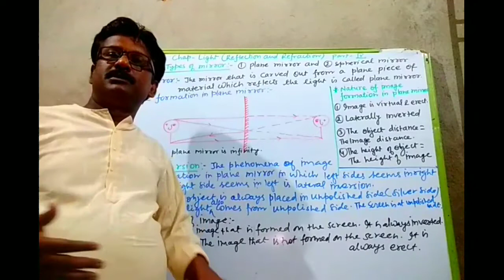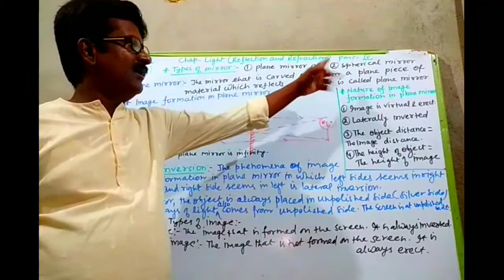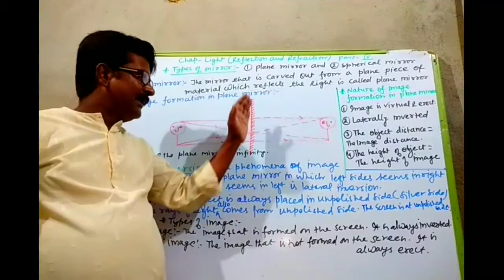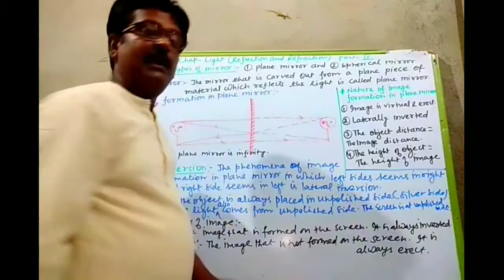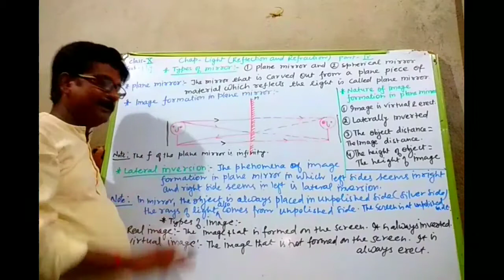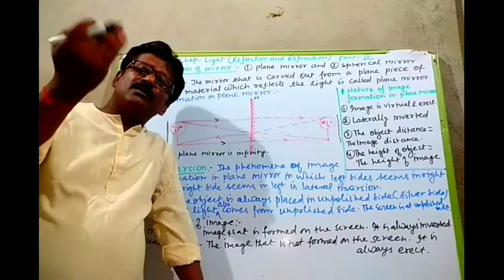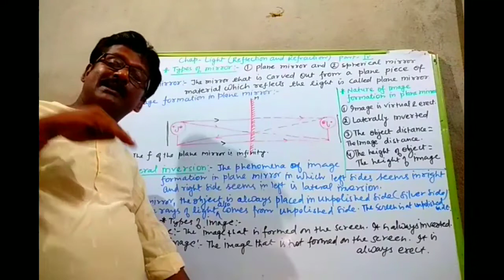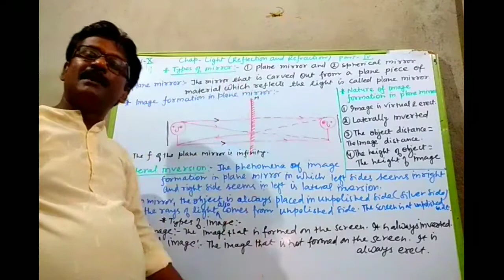Types Of Mirror | Lateral Inversion | Light Reflection & Refraction | PHYSICS CLASS 10